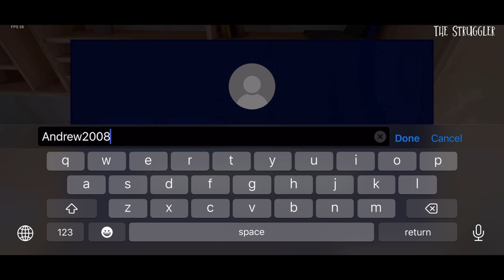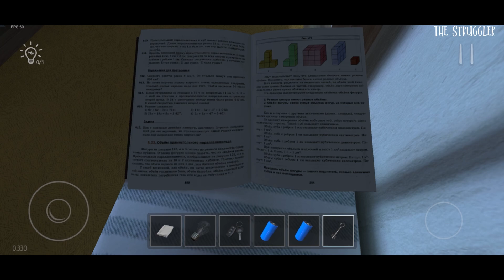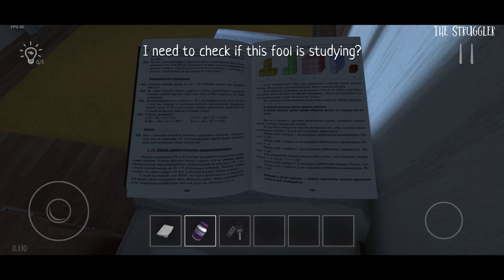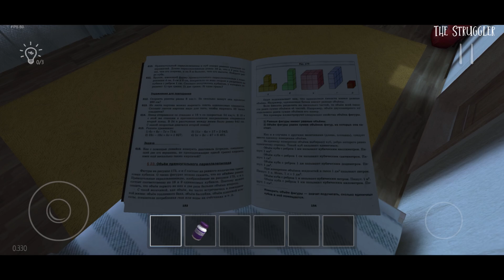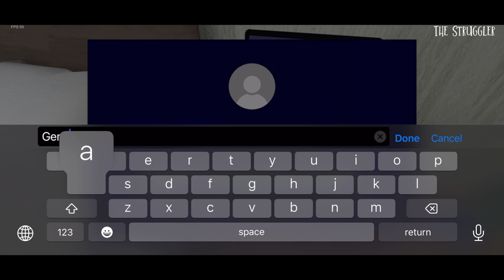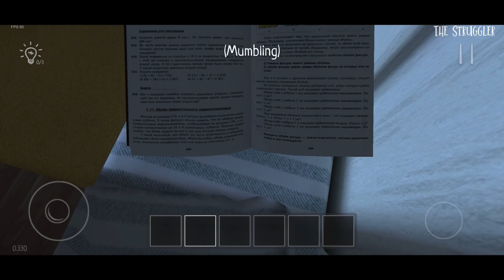SchoolBoy Runaway Night Mode Full Gameplay II SchoolBoy Runaway Game II SchoolBoy Runaway Full Game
The Struggler Present's SchoolBoy Runaway Full Gameplay

"Ah, you scoundrel! Hurry up and study your lessons!" said the parents and put you under house arrest. Try to outsmart your parents and find a way to hang out with your friends.
Immerse yourself in the role of a schoolchild whom the parents punished for a bad grade at school, and try to escape from home without being noticed by father and mother.

Tags-
Schoolboy runaway
Schoolboy runaway gameplay
Schoolboy runaway game
Schoolboy runaway walkthrough
Schoolboy runaway full gameplay
Schoolboy runaway full walkthrough
Schoolboy runaway walkthrough gameplay
Schoolboy runaway full game
School boy runaway full gameplay
School boy runaway full walkthrough
School boy runaway game
School boy runaway full game
School boy runaway gameplay
School boy runaway Walkthrough
Linked Sqaud
Schoolboy runaway linked Squad